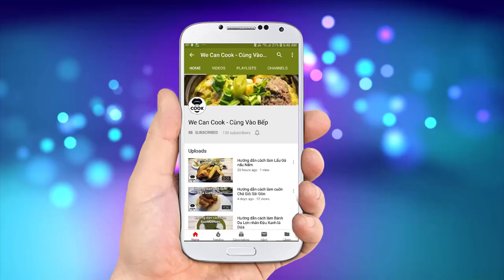CÁCH LÀM BA BA NẤU CHUỐI ĐẬU (Cook Softshell Turtle)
Để kể tên các món ăn đặc trưng vùng miền ở Việt Nam chắc chắn sẽ không thể thiếu các món ăn đặc sản xuất phát từ địa phương đó. Tiêu biểu như xứ Vinh có món cháo lươn, Hà Giang Trâu gác bếp, Dê núi Ninh Bình, Bún Sứa Nha Trang, Lẩu Mắm U Minh...và còn rất nhiều món ăn hấp dẫn khác nữa. Hôm nay, để giới thiệu một trong các đặc sản rất nổi tiếng và được ưa chuộng ở Bắc Bộ. Mình xin hướng dẫn cả nhà một món ăn rất ngon và bổ dưỡng. Đó là món Ba Ba nấu chuối đậu. Với sự kết hợp giữa thịt ba ba dai dai cùng vị bùi bùi của chuối, đậu hủ thưởng thức cùng nước lẩu thơm lừng mùi nghệ và riềng. Tất cả đã làm nên thương hiệu cho món ăn này. Mời cả nhà cùng vào bếp  ngay nhé!

@ Các bước thực hiện:
Bước 1: Sơ chế:
- Ba Ba rửa sạch, cắt đầu lấy tiết ngâm rượu
- Trụng Ba Ba qua nước sôi, tách mai bỏ ruột.
- Cạo nhớt trên mình Ba Ba. Chặt thành miếng nhỏ vừa ăn.
- Nấu sôi BaBa với rượu, gừng, sả để khử mùi.
Bước 2: Chế biến:
- Chuối luộc chín mềm với muối, bột nghệ và nghệ tươi.
- Xốt chuối: lấy 1/3 chuối xay với 250ml nước
- BaBa tẩm ướp gia vị khoảng 15-20 phút.
- Phi thơm hành, tỏi. Cho ba rọi vào xào giòn.
- Cho BaBa vào xào dậy mùi trong 5-10 phút.
- Tiếp cho nước vào nấu sôi hớt bọt.
- Cho chuối miếng vào nấu thêm 5-10 phút. Sau đó cho xốt chuối, tàu hủ chiên và nêm nước mắm.
Bước 3: Ra món với Baba cùng rau tía tô, lá lốt ăn kèm bún. (có thể cắt tía tô nhỏ cho vào bước 2 sẽ dậy mùi thơm nước dùng hơn)

@ Nguyên liệu gồm:
+ Xử lý Ba Ba:
1. Nước lạnh: 2-3 lít
2. Sả cây: 50-100gr
3. Gừng: 20-30gr
4. Rượu nếp: 20-30ml
5. Ba Ba: 1kg

+ Gia vị tẩm ướp:
1. Riềng: 30gr
2. Nghệ tươi: 20gr
3. Hành tím: 20gr
4. Tỏi: 20gr
6. Bột nêm gà: 30gr
8. Muối: 20gr
9. Đường: 40gr
10. Cơm mẻ (Dấm bỗng): 100gr

+ Xử lý chuối:
1. Nước: 2 lít
2. Chuối: 1kg
3. Muối: 2-3gr
4. Nghệ tươi: 2-3gr

+ Chế biến:
1. Dầu ăn: 20ml
2. Hành tím: 20gr
3. Tỏi: 20gr
5. Ba Ba đã ướp
6. Nước lạnh: 1 lít
7. Chuối đã nấu chín: 700gr
8. Xốt chuối: 300gr
9. Đậu hủ chiên: 100gr
10. Nước mắm: 10-20ml

Ăn kèm rau tía tô, lá lốt, bún tươi.